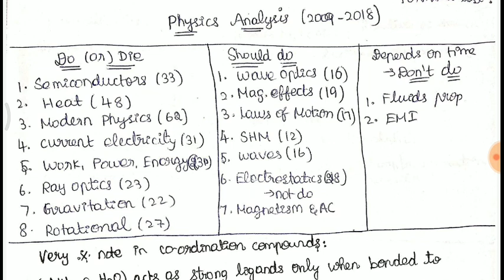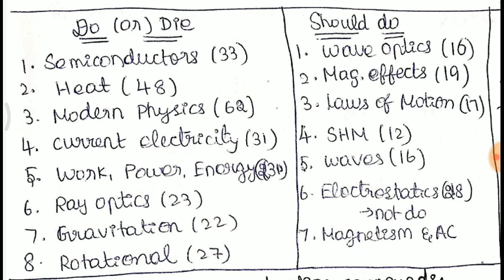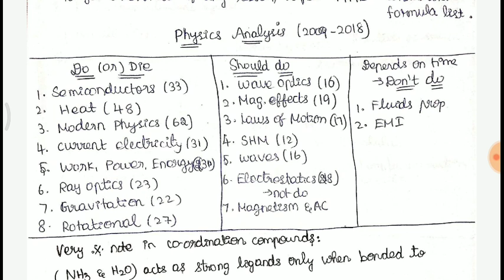How to Study Physics for NEET😱Start Preparing from Now💥Complete Plan to Score 150+ in Physics NEET